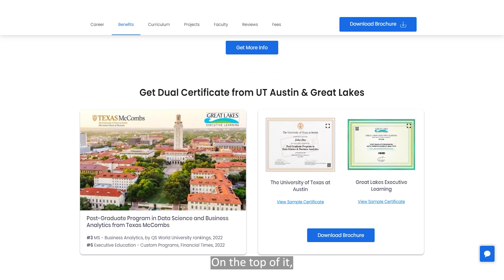Data Science and Business Analytics Program Testimonial | Manas Gupta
✅Transform your career with our latest Data Science & Business Analytics Program

Discover why Manas strongly believes that the program is your key to both transitioning into the field and thriving within it.

About the program - The Post Graduate Program Data Science and Business Analytics has been designed to give you the academic rigor, learning support, and peer interaction of a full-time course with the flexibility of an online program. A structured learning journey keeps you on track throughout as you achieve your weekly learning milestones with your mentor and benefit from their rich professional experience.